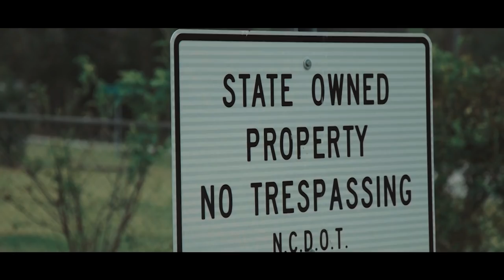BTL - Blessings (Official Movie)